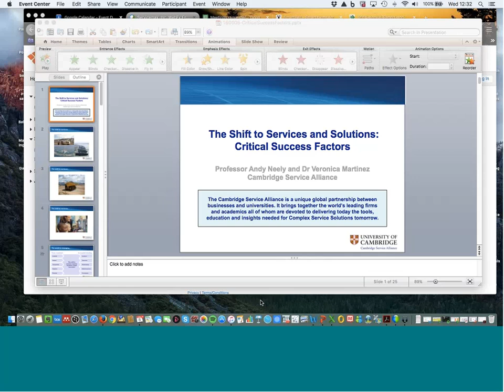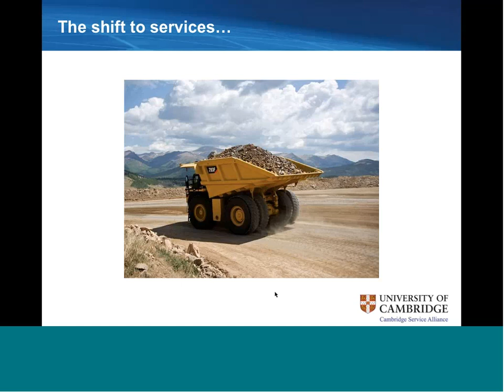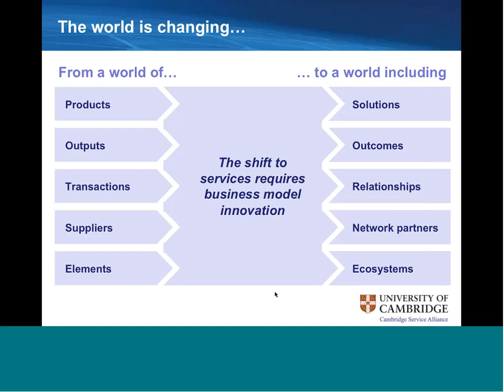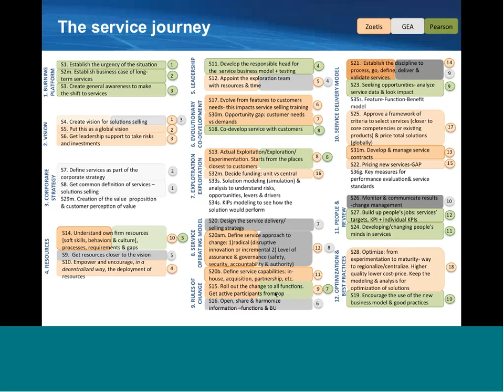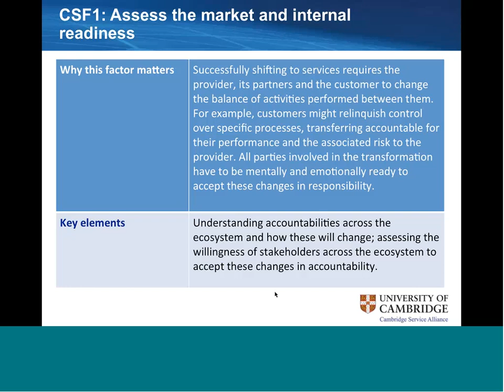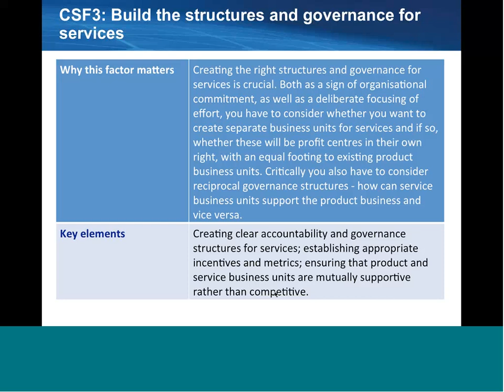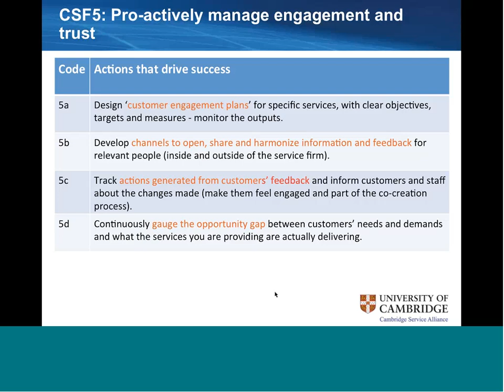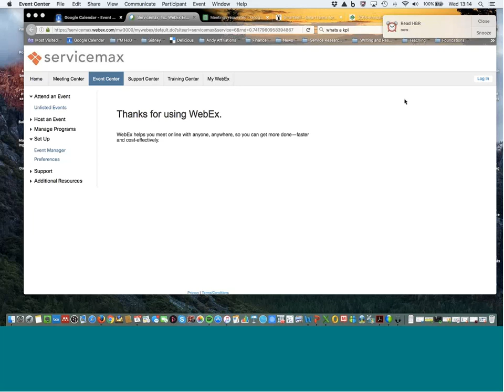Webinar Recording: 7 Critical Success Factors in the Shift to Services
Andy Neely is the Founding Director of the Cambridge Service Alliance and the Royal Academy of Engineering Professor of Complex Services. He is widely recognised for his work on the servitization of manufacturing, as well as his work on performance measurement and management. Andy's current research focuses on business model innovation in service businesses.

Working with companies such as IBM, BAE Systems and Zoetis, Andy has developed a proven framework and step process and in this webinar will discuss why appropriate governance structures, resources, customer engagement activities and service processes are critical to success in the shift from product to service.

Join this webinar to discover:

How to assess your market and internal readiness
How to empower your teams for transformational success
How to proactively manage engagement and trust with your customer base